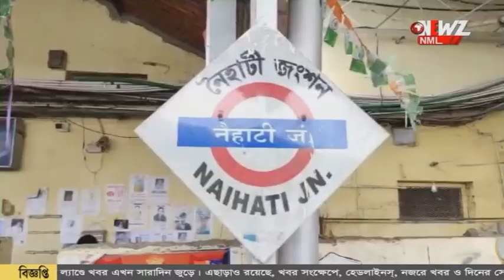কমছে লোকাল ট্রেনের স্টপেজ এর সময়।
কমছে লোকাল ট্রেনের স্টপেজ এর সময়। শিয়ালদহ ডিভিশনে নতুন নিয়ম। বাড়বে যাত্রী ভোগান্তি?